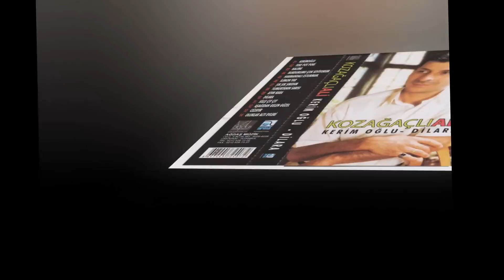KOZAĞAÇLI ALI KANKAMI SEVGİLİMİ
KOZAĞAÇLI ALI KANKAMI SEVGİLİMİ 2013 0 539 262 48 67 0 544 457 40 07